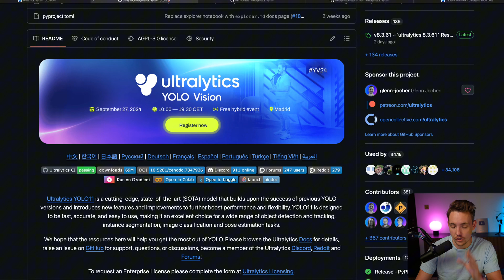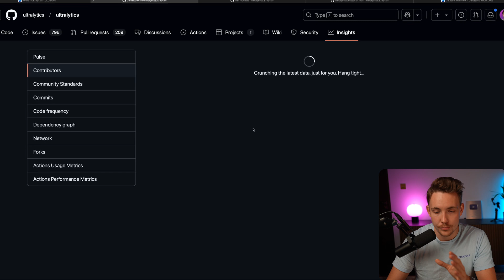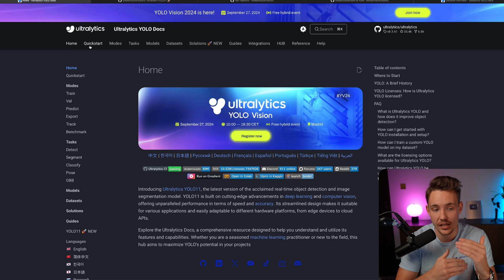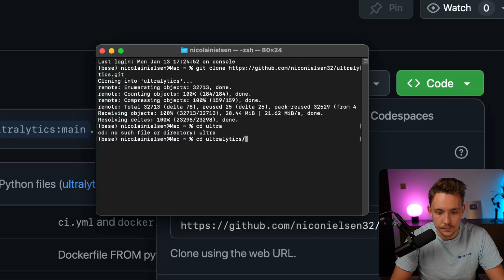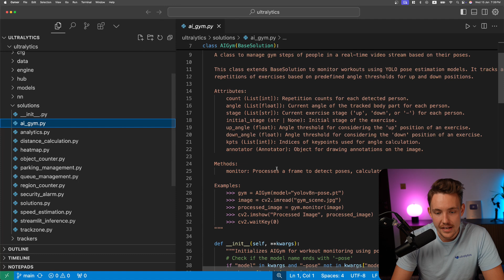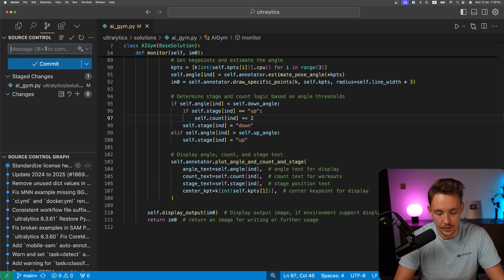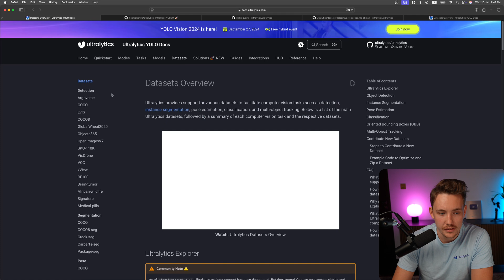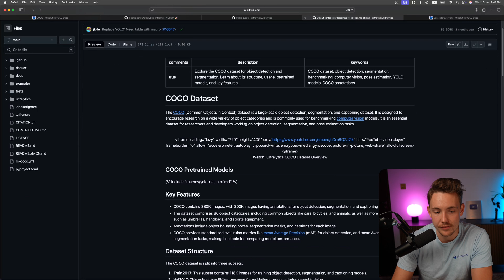How to Contribute to Ultralytics Repository | Ultralytics Models, Datasets and Documentation 🚀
In this tutorial, we will explore the process of contributing to the Ultralytics repository. This tutorial will walk you through the steps to fork, clone, and modify the Ultralytics codebase while ensuring seamless contributions to the project. Additionally, you will learn how to contribute to the Ultralytics documentation and datasets. This tutorial is created to help you get started with open-source contributions to Ultralytics.

Key Highlights:
00:00 - Introduction: Overview of the contribution process to the Ultralytics repository.
00:35 - GitHub Repository Overview: Quick tour of the Ultralytics GitHub repository.
02:44 - Forking the Repository: Step-by-step process to fork the Ultralytics repository.
03:24 - Cloning the Repository: Cloning the Ultralytics repository to your local machine.
03:36 - Codebase Changes: How to make changes in the existing Ultralytics codebase.
05:32 - Pull Request Workflow: How to open a Pull Request (PR) in the Ultralytics repository.
06:13 - Documentation Contributions: Steps to contribute to the Ultralytics documentation.
07:05 - Dataset Contributions: How to contribute to Ultralytics datasets effectively.
07:25 - Summary: Recap and next steps for contributing to Ultralytics.

Stay updated with our latest innovations in AI and computer vision.